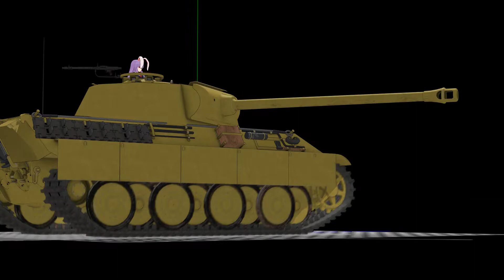Touhou panther animation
i definitely have to spread things up with frames. some of the movements here are either too fast or too slow. hopefully I can improve with my next animation.